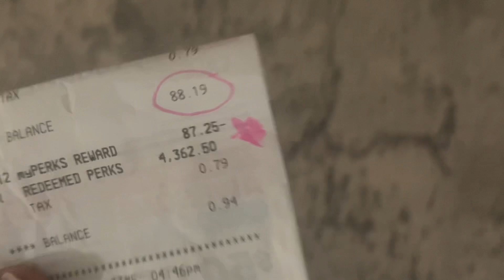FREE GROCERIES!!!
Save those perks and rewards at grocery stores for free gas, groceries, or percentages off.

Start saving for gift cards at Fetch! My reward card for an extra 1000 points for you to get this week only: 4QUJ1C

If you’re interested in applying for a new Capital One credit card, you can use my code